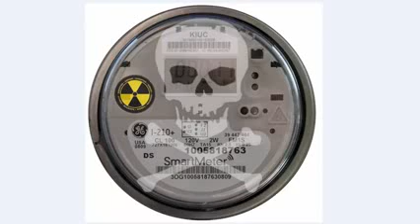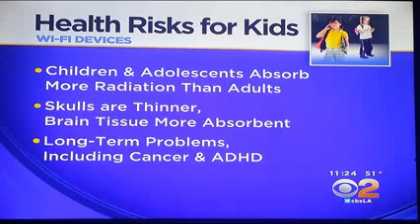WE NOW HAVE PROOF THAT WIFI IS DANGEROUS GET THAT SMART METER OFF YOUR HOUSE Low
Proof Wi-Fi is Dangerous.